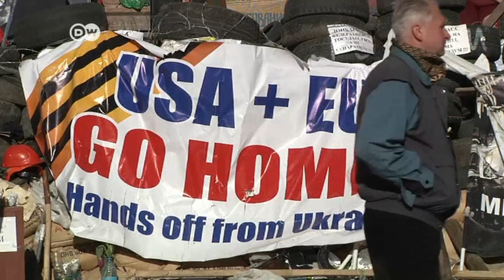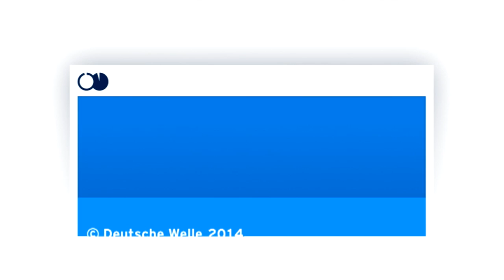Ucrania: el conflicto se recrudece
Continúa el despliegue de maquinaria militar en la frontera entre Ucrania y Rusia. Las autoridades ucranianas lanzaron lo que califican de operación antiterrorista. Rusia lo llama guerra contra la propia población y responde con demostraciones de poder militar en la zona fronteriza. También sube el tono de la retórica de Estados Unidos hacia Rusia.